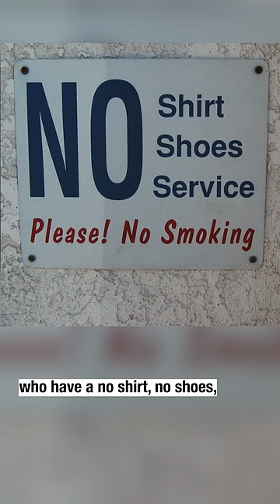Backoffs and State Laws